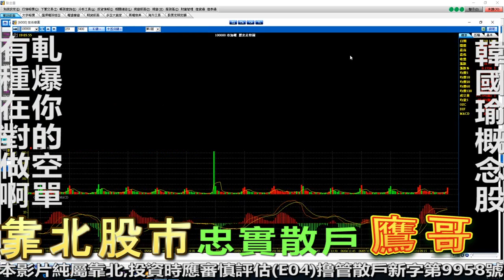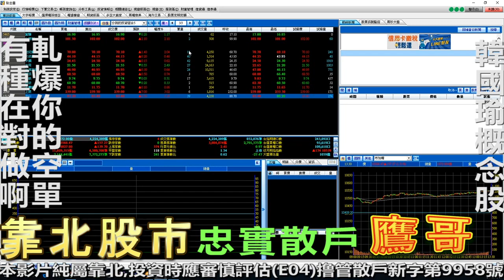靠北股市#115 韓國瑜概念股